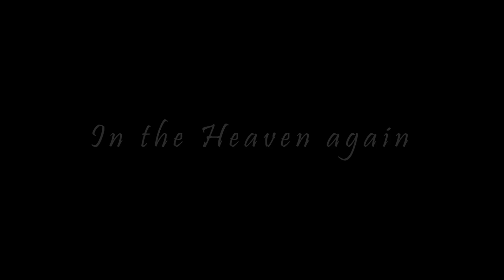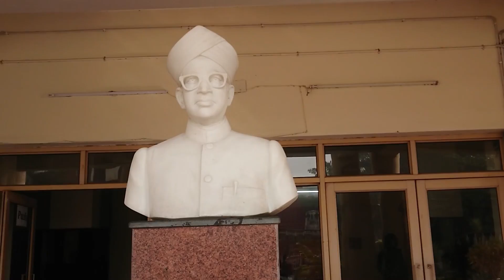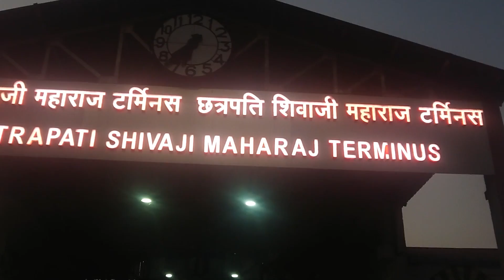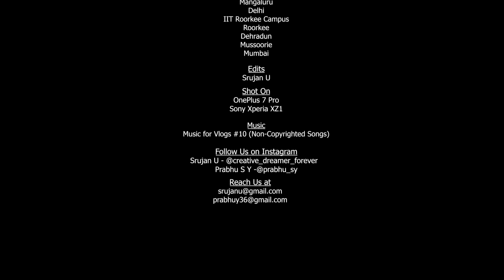Roorkee Mussoorie Diaries